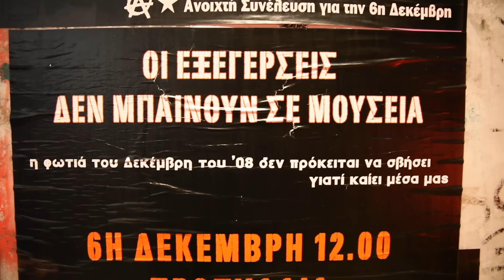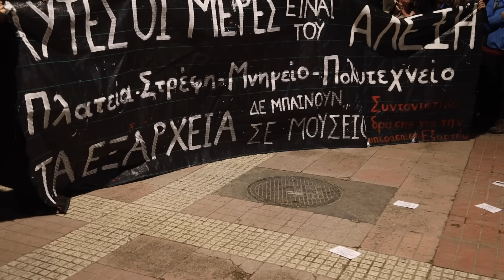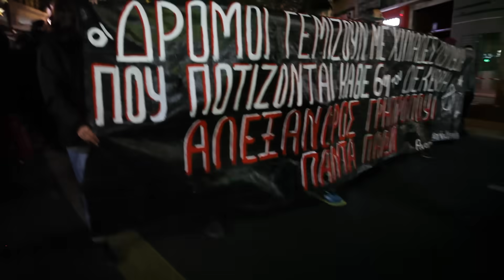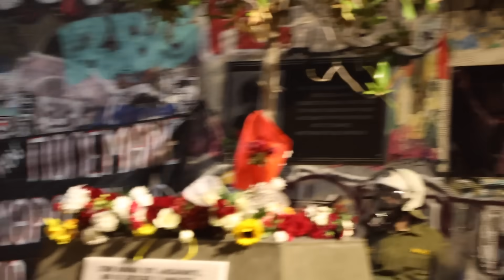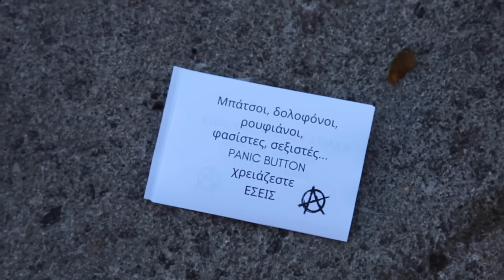15 Years Of Pain, 15 Years Of Anger: A mass protest erupts in the streets of central Athens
6 December 2008, few minutes after 9 pm - Time Zero of the December Revolt. Two policemen shoot against a group of youngsters hanging out on a Saturday night, at the heart of the Exarcheia neigborhood in Athens, an area with a long history of insurrection against authority and riots on socio economic and political grounds, inhabited, at the time,  mainly by anarchists, anti-authoritarians and libertarians. The police bullet pierces the heart and kills a 15 year old kid, Alexandros Grigoropoulos.

As soon as the news of Alexis' murder spread mainly through the internet, hundreds of people gather at Exarchia, which is circled by hundreds of riot policemen and the neighborhood quickly goes "on fire" with flaming barricades and attacks against the police, that last all throughout the night.

Almost from the same night, the Exarcheia riot spreads all over Greece, with attacks against police stations, even in greek villages. Protests and demonstrations, which escalate to widespread rioting rock Greece every day and night for the weeks to come, while public buildings are being taken over and occupied by protesters in dozens of cities and towns around the country.

Outside Greece, solidarity demonstrations, riots and clashes with local police take place in more than 70 cities around the world, including London, Paris, Brussels, Rome, Dublin, Berlin, Frankfurt, Madrid, Barcelona, Amsterdam, the Hague, Copenhagen, Bordeaux, Cologne, Seville, Sao Paulo, as well as Nicosia in Cyprus, and Paphos, proving for the first time before the "Arab Spring", that people could spread the news and react through protests for the same matter around the globe, from San Francisco to Wellington and Buenos Aires to Siberia.

While the unrest was triggered by Alexis Grigoropoulos' murder by the greek police, the reactions lasted for so long because they were rooted in deeper causes, like the coming economic crisis a year later, which was already being felt by poorer classes and younger generations through rising unemployment rate and a feeling of general inefficiency and corruption of the authorities, institutions and right wing politicians of the Greek state (mainly New Democracy and PASOK political parties).

15 years later, nothing has been forgotten. Neither the kid's murder, nor the revolt that spread in Greece like wildfire because what caused it is still there. The police murders of unarmed people, the rising police violence and unaccountability and the cover provided for their crimes by the so called justice system and the greek State itself. And that is why 15 years since the murder of 15 years old Alexandros Grigoropoulos thousands flooded the streets of central Athens and many other cities and towns in Greece not forgetting, not forgiving.

Video footage by photojournalists and journalists @Hibai_ @kinimatini @ChristofakisN @Alexis_Daloumis (on Twitter)